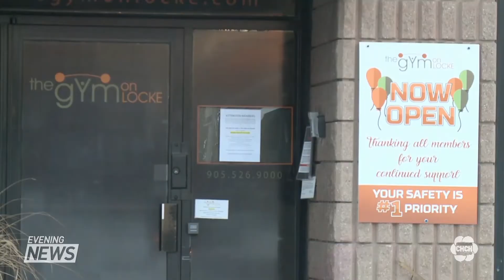Local businesses welcome back customers for the first time since December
Nervousness and Concern. Those words are being used by two top Hamilton officials commenting on the return to the red-control level of the province’s COVID-19 response framework. With more places now able to open, city leadership is taking a cautious tone. Matt Ingram reports.